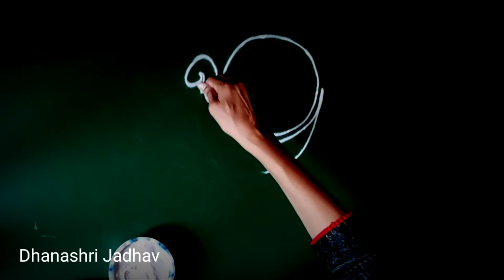प्रजासत्ताक दिनानिमित्त काढा अतिशय सुंदर आणि सोपी रांगोळी/Republic Day special rangoli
🙏माझ्या युट्यूब चॅनलवर बघा🙏
*मराठी सांस्कृति तील पारंपारिक रांगोळी
*देवघरातल्या रांगोळी
*गणपती रांगोळी
*दरवाजा समोर काढायच्या रांगोळी
*रांगोळी बाॅर्डर, सणासुदीच्या स्पेशल रांगोळी
*पाटाभोवती काढायच्या रांगोळी
*लहान रांगोळी दररोजसाठी, ताटाभोवती काढायला रांगोळी
*व्रतांच्या रांगोळी
*ठिपक्यांच्या रांगोळी
*रेषांच्या रांगोळी
*थीम रांगोळी
* नवख्यांसाठी सोप्या रांगोळी
*कार्टून रांगोळी
*सण, उत्सव, व्रत निमित्त स्पेशल रांगोळी
*रांगोळी
*रंगोली
*rangoli rangoli
*रांगोळी डिझाईन सोपी
*रंगोली डिजाइन
*rangoli designs
*rangoli simple
* rangoli designs easy
*rangoli art
* rangoli border
*birthday rangoli
* rangoli cartoon
*rangoli competition
*rangoli colour
*rangoli creation
*3d rangoli
* d i y rangoli designs
* rangoli easy
*rangoli episode
*rangoli flower
* rangoli ganpati
*rangoli hacks
*rangoli in dots
*rangoli ideas
*rangoli kolam
* rangoli kolangal
*rangoli tipkyanchi
* rangoli ugadi
*rangoli youtube channel, 3*1 rangoli